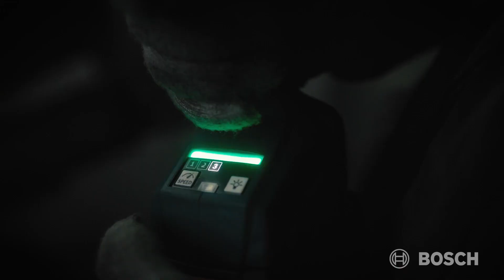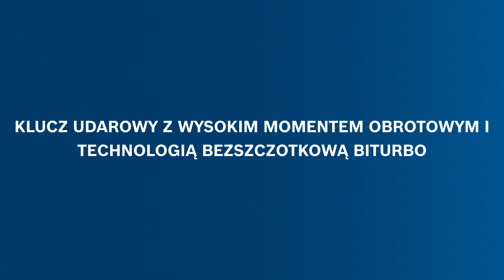GDS 18V1050 H Profesjonalny klucz udarowy linii Heavy Duty